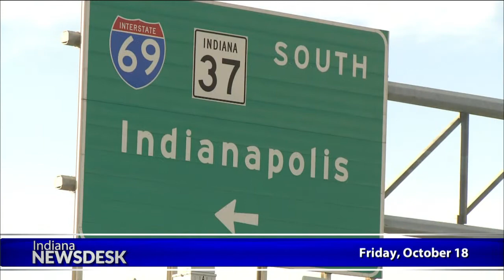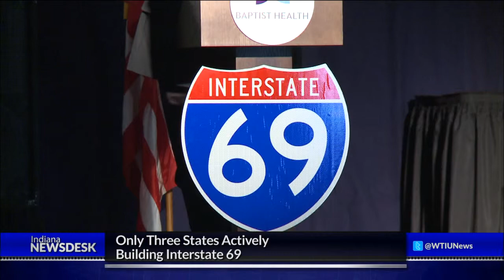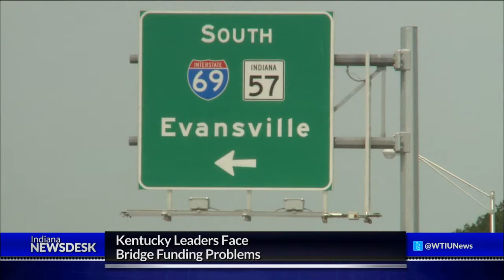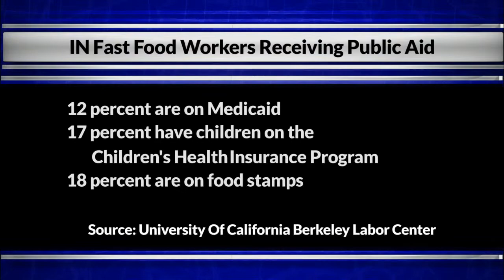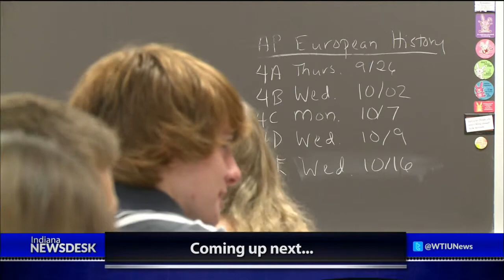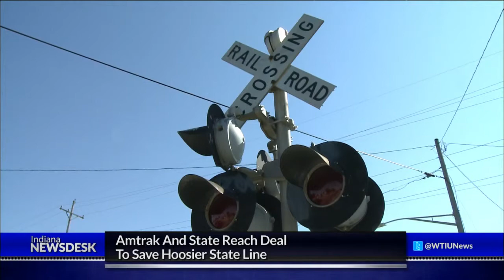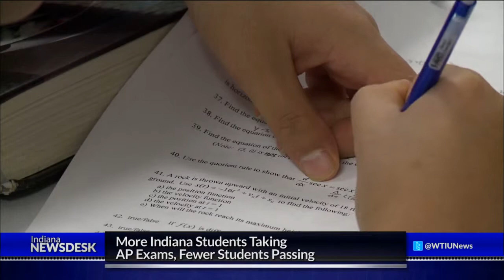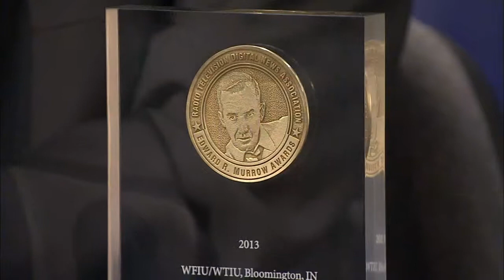Indiana Newsdesk, October 18, 2013 I-69 & AP Exams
More News Ahead on "Indiana Newsdesk," how Indiana's neighbors want to work together to finish I-69 from Mexico to Canada, why the number of students enrolling in AP courses has increased while the percentage of students passing AP exams has slipped and the continuing fight in Tipton County over wind farms.